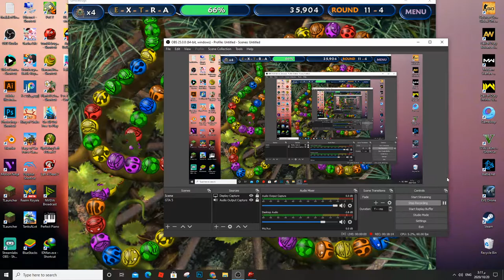TumbleBugs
Tumble Bugs (C)2005 Wildfire Studios
Distributed by RealNetworks, Inc.

TumbleBugs, Tumble Bugs, Wildfire Studios, RealNetworks, Zuma,